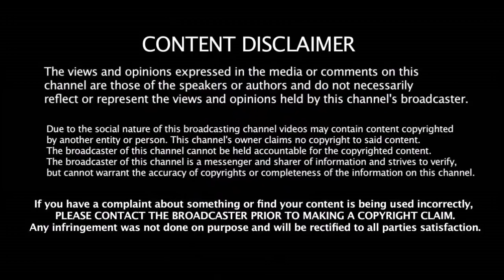INDIA vs AUSTRAILA 1st T20 Playing XI | Ind vs Aus | Squad